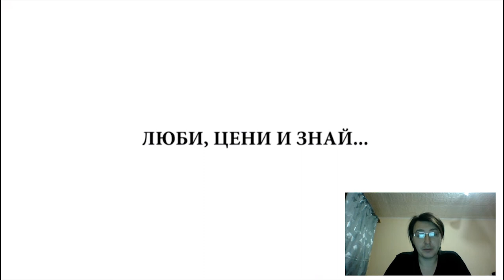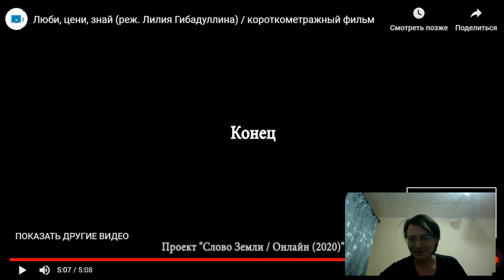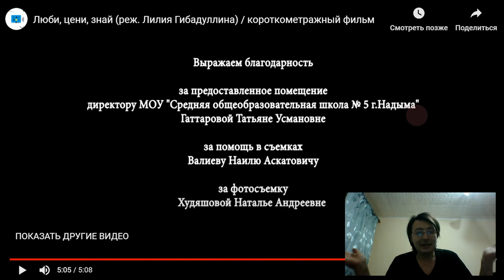Обзор с комментарием (КИНОПРЕМЬЕРА МЕЖДУНАРОДНОГО ПРОЕКТА "СЛОВО ЗЕМЛИ/ОНЛАЙН")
Каждый народ-это неповторимая культура, история, традиции. И, конечно же, язык. Как сохранить родной язык? На этот вопрос найдём ответ в фильме "Люби, цени и знай! Лилии Гибадуллиной.

Подписываемся, комментируем, оцениваем. Ведь каждый труд должен оцениваться.
Спасибо!
⚫МОИ СОЦ. СЕТИ⚫